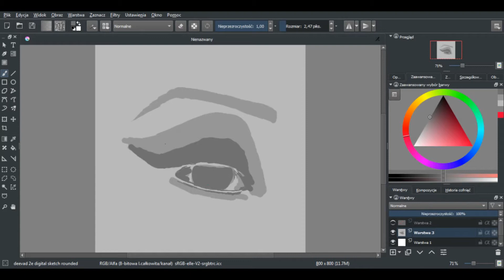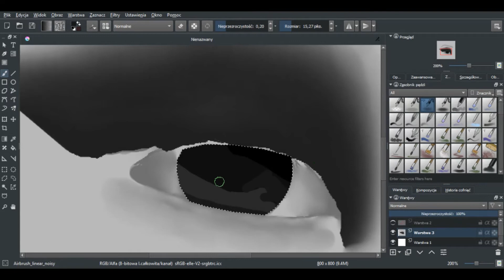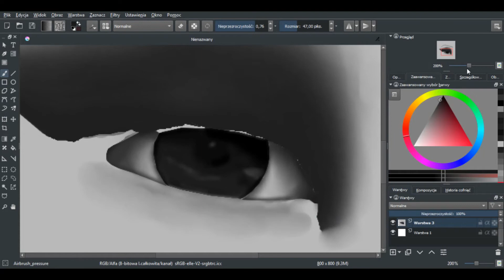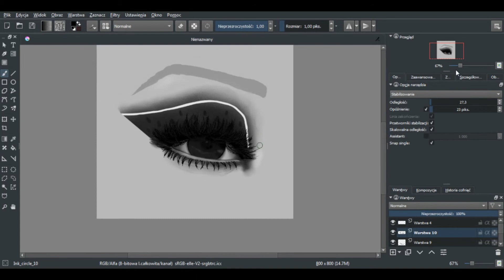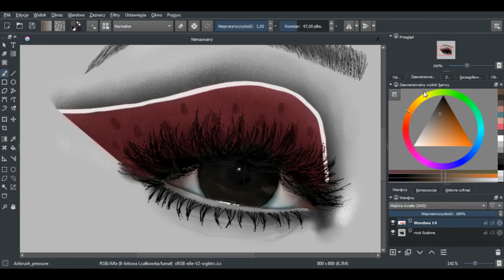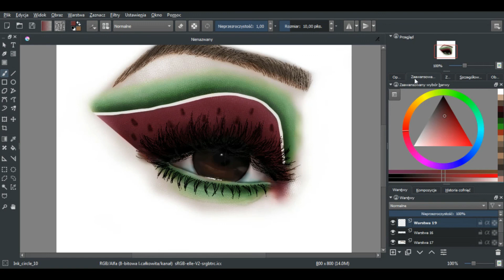just learning how to draw watermelon eye in krita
hi!! it's my first speedpaint here... I start doing a challenge of eyes inspirited an album (of a gorgeous man) Fine Line - so there we have watermelon sugar.
i still try to learn how to draw digital (only have 434years laptop with 3fps) and i see big progress with every eye i make. you can see that too on my instagram: luskihs

sorry for my bad english - i still learning.